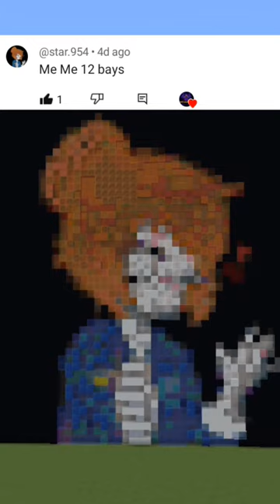comment for more 🤗❤️❤️❤️❤️❤️❤️